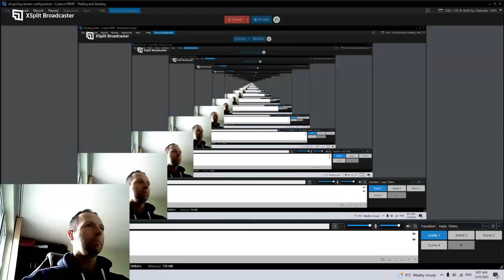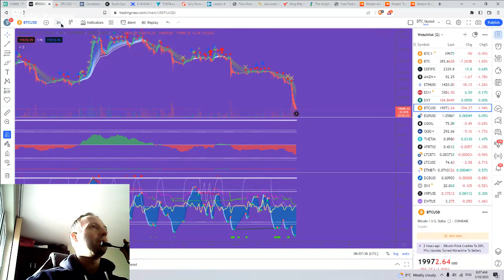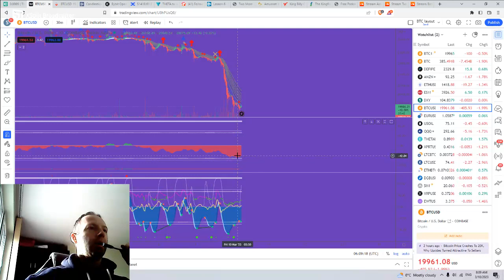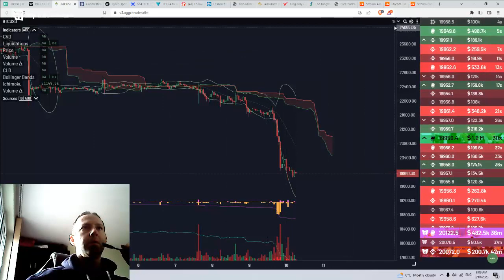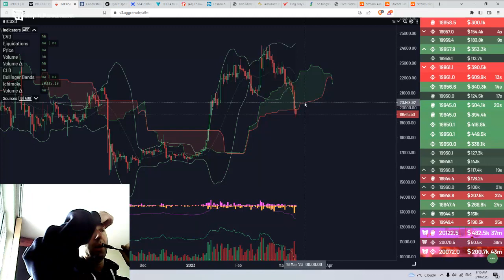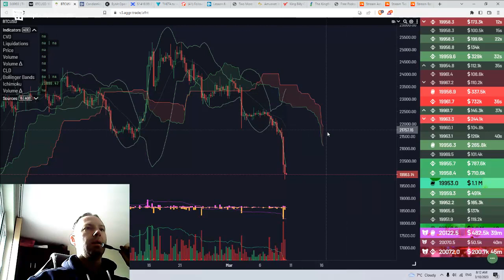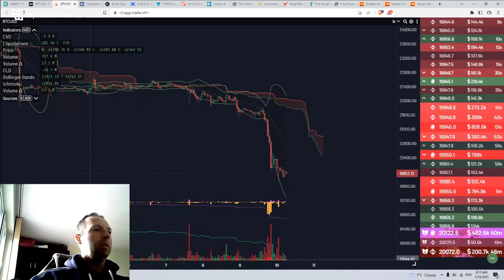Bitcoin - dumped nasty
bitcoin trading and analysis